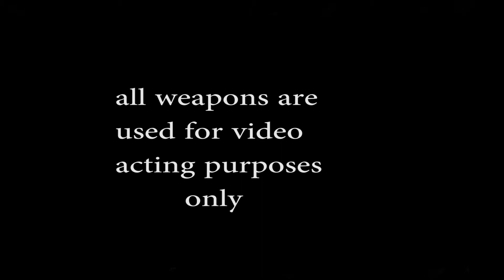Tazemane ft Doobie loc/Slide thru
shot by tutu a.k.a Tucheeze